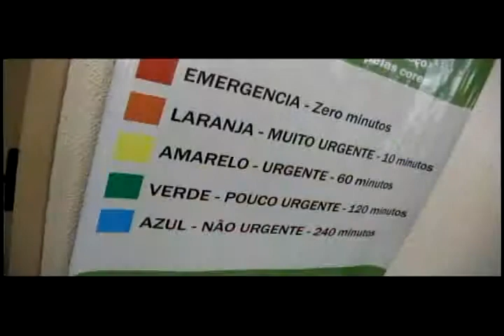Estação Canoas 14 de Maio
Especial PLAFS
// Entrevista: Atendimento UPA
// Musical: Bruna Andrade